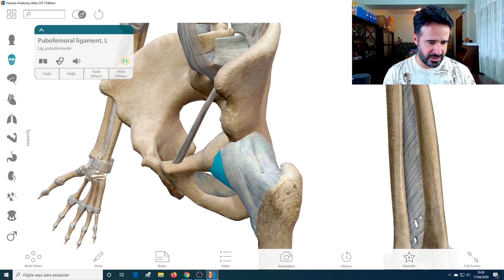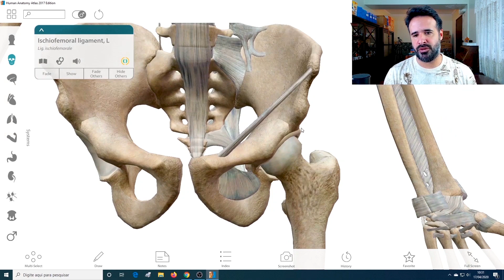OS LIGAMENTOS DO QUADRIL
Assista o vídeo e saiba qual é o ligamento do osso do quadril que tem o formato da letra Z e qual a sua função na anatomia humana.

Tem uma nova chance para você! O MuscleFLIX.